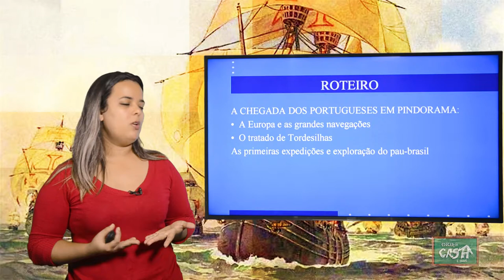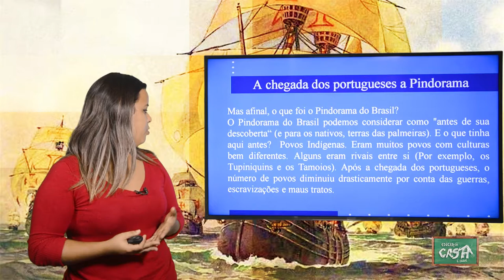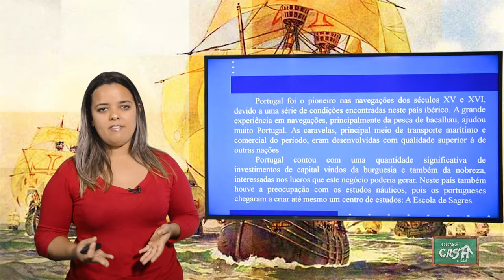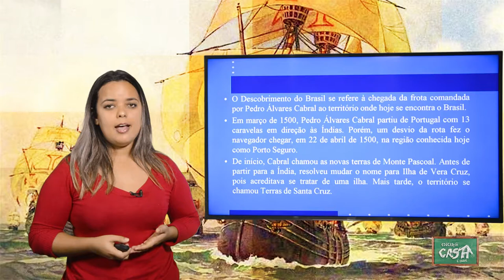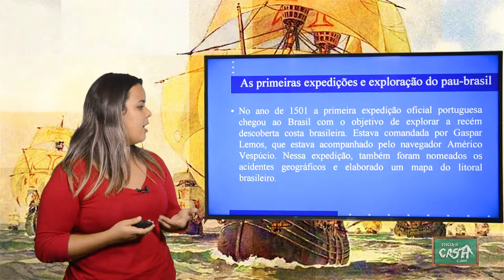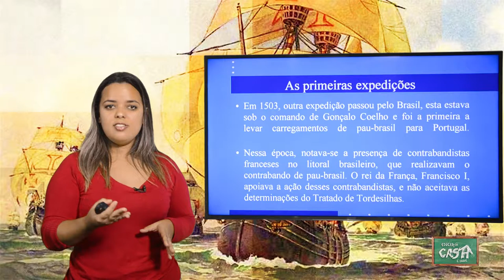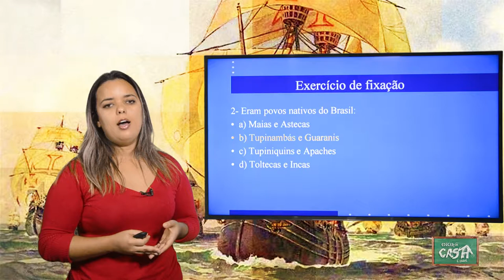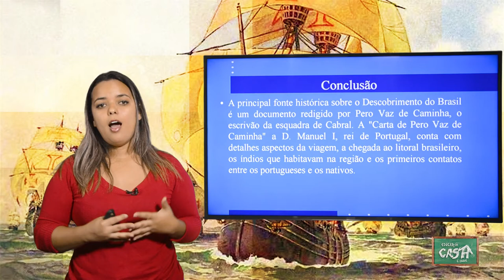5º ANO - II TRIMESTRE - HISTÓRIA - AULA 2 - A CHEGADA DOS PORTUGUESES EM PINDORAMA